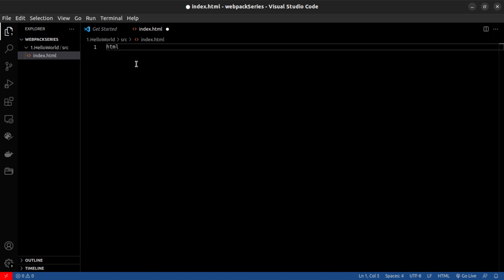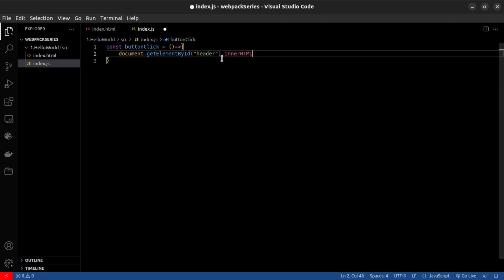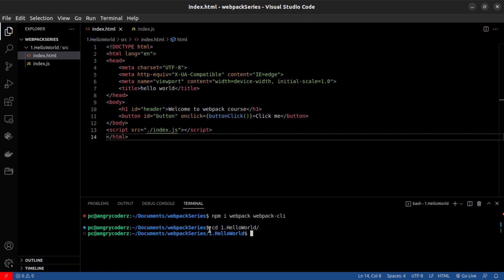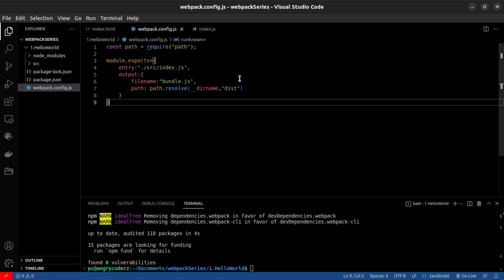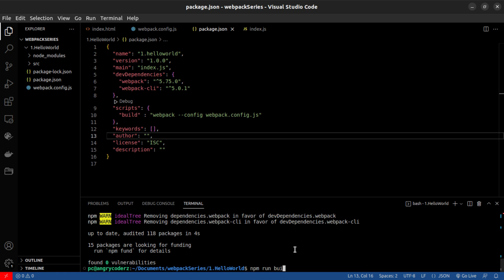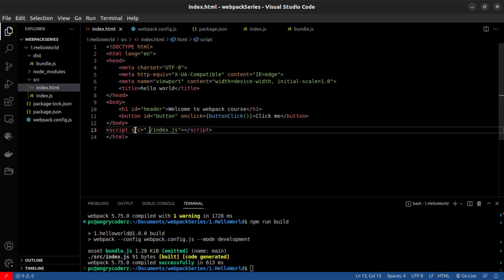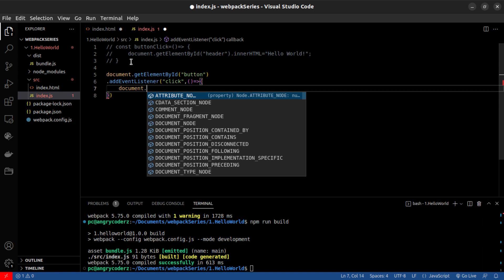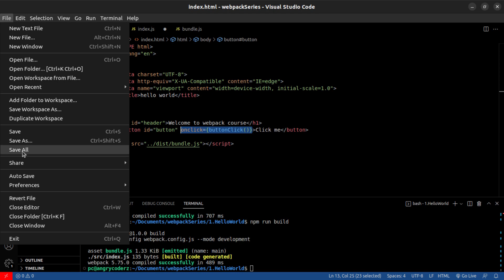Hello World Webpack Configuration | urdu hindi #2